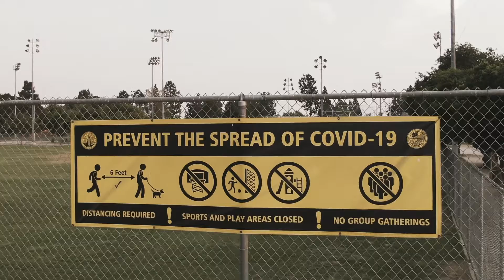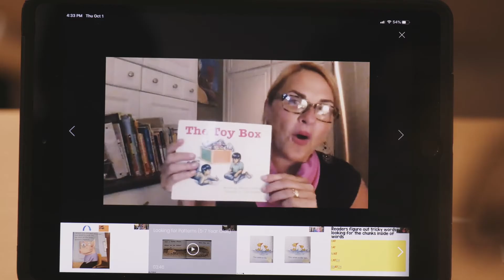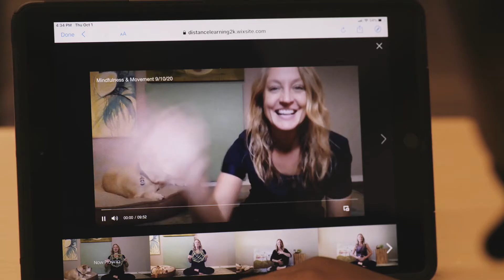2K Foundations Covid Distance Learning Initiative